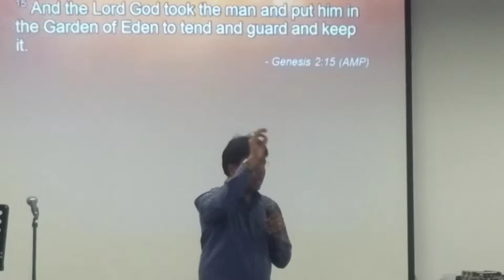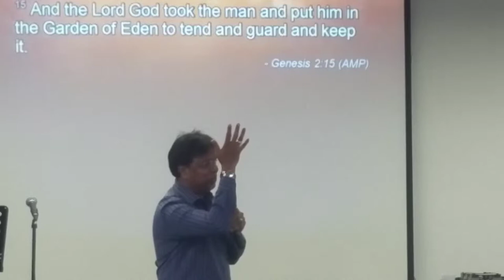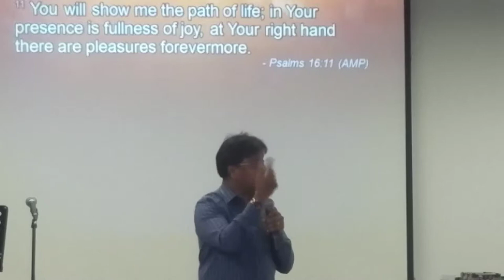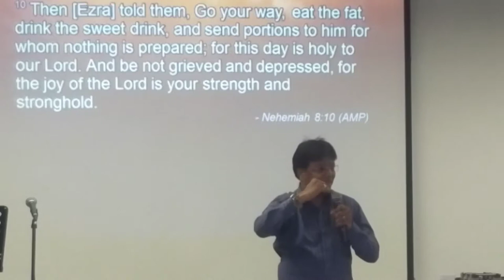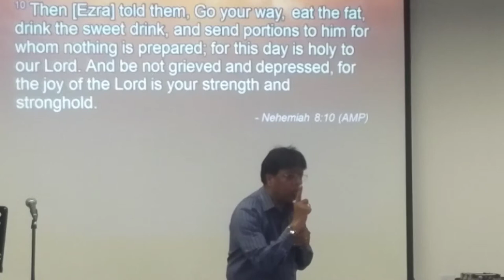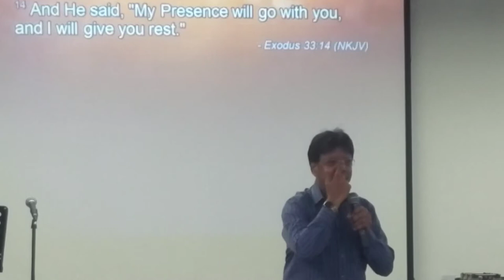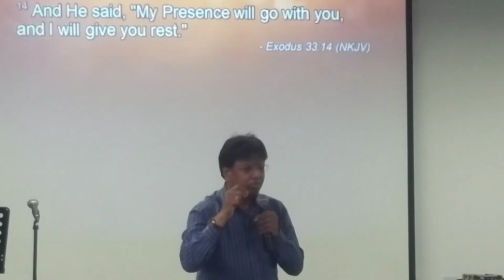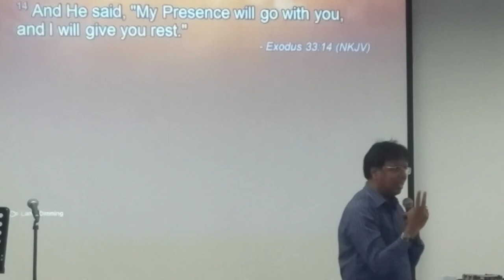Pastor mohanbabu (2)on Aug 18th,2017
Sion Fellowship